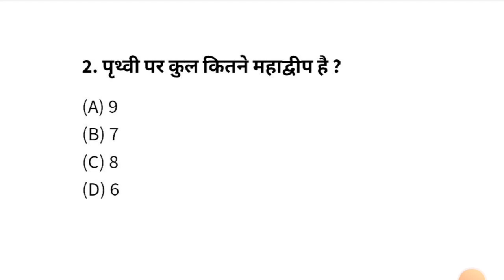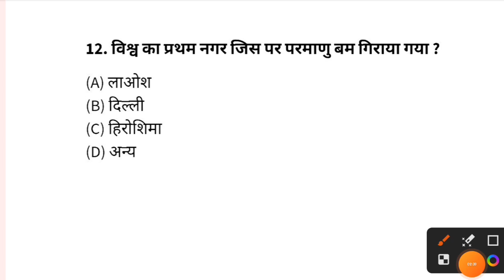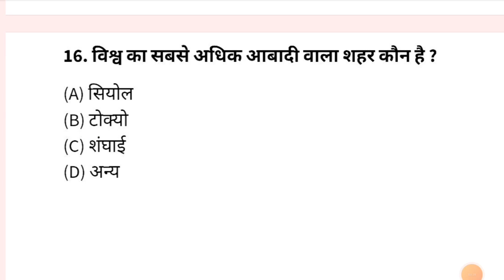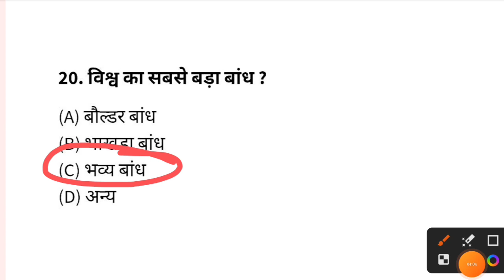TOP 20 GK Hindi।सामान्य ज्ञान GK।General Knowledge Question।Hindi GK Facts